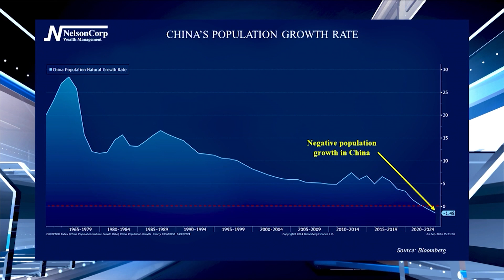4 Your Money | Shrinking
Global population trends have been a topic recently due to many countries being negatively affected. John Nelson, Financial Planner at NelsonCorp Wealth Management, is here to highlight China’s rapid decline and explain how these trends can impact commodity pricing worldwide.